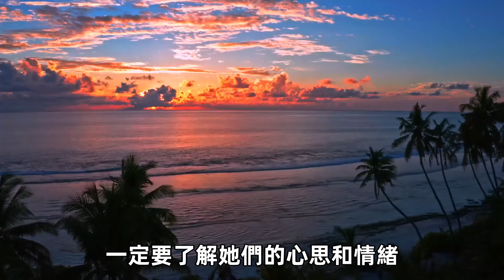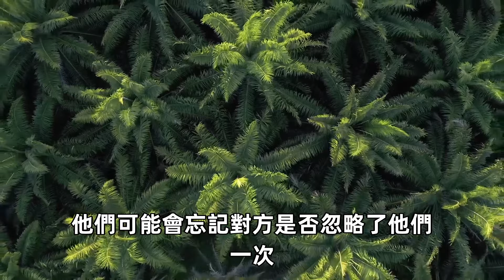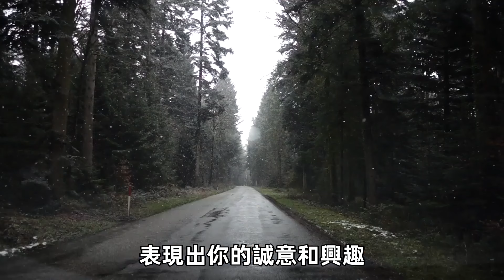女人不聯繫你，也不刪除你，可能是以下3個原因